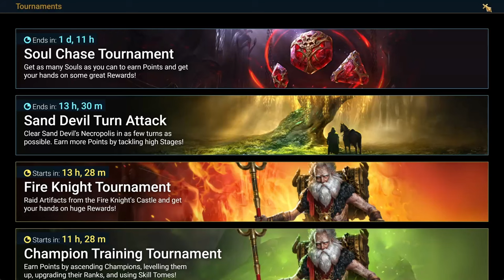No nie wierzę! | Raid: Shadow Legends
Dałem się skusić. Zobaczcie, co z tego wynikło?